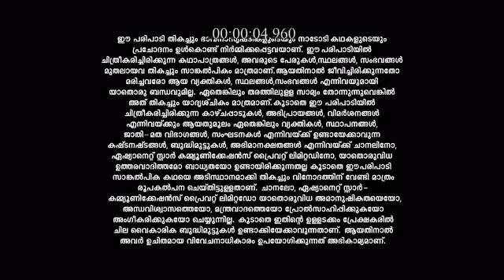Manthrikam_S1_E4_EPISODE_Reference_only.mp4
anti-piracy upload Manthrikam_S1_E4_EPISODE_Reference_only.mp4